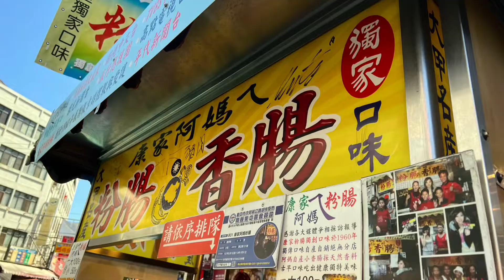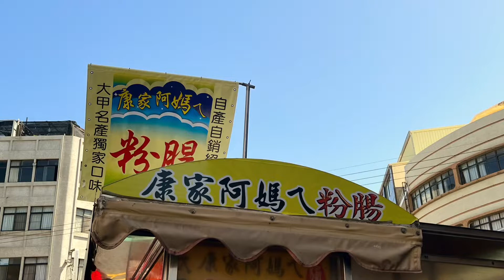[遇見台中大甲美食老店］「康家阿媽ㄟ粉腸」小時候的滋味，在台中市大甲區蔣公路上，Dajia Taichung, Taiwan 。大蔚阿昌（David Liao)［聞香腸下馬］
在台中市大甲鎮瀾宮的廟口「打彈珠吃粉腸」，是小時候的記憶。這攤「康家阿媽ㄟ粉腸」，我不曉得是否曾經吃過，但我確認的是以前的攤車，絕對不是現在這個樣子，只是彈珠台可能是一樣的。
那天中午趕行程，因為時間不夠，只好把粉腸當正餐吃了。他們也有香腸，但是粉腸比較優。

地址：台中市大甲區蔣公路131號門前